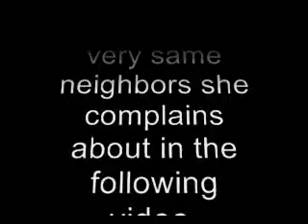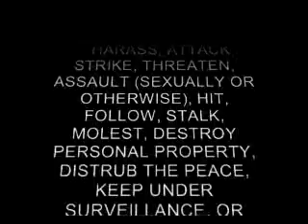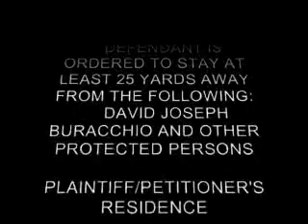Disingenuous Testimony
Ms. Watterson testifies at the San Bernardino Board of Supervisors.